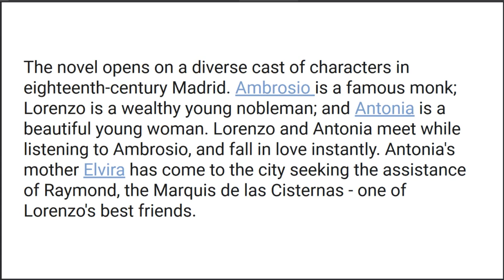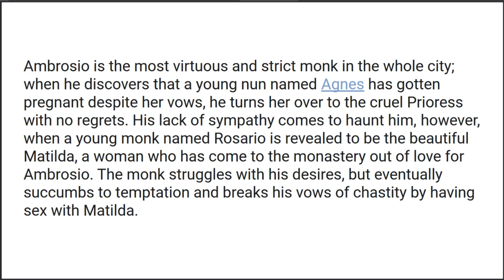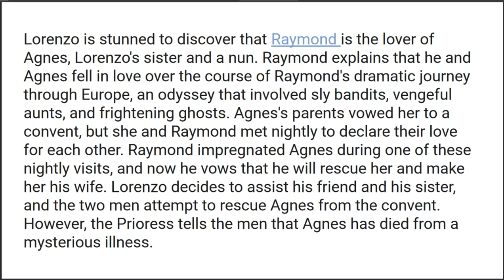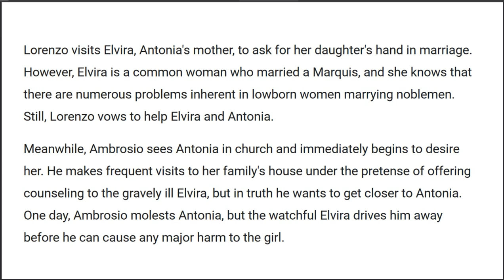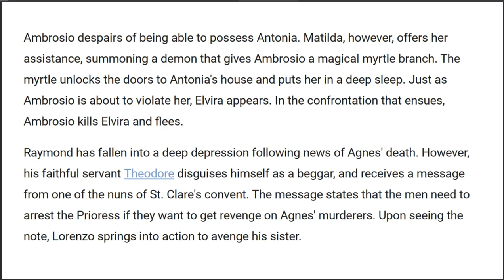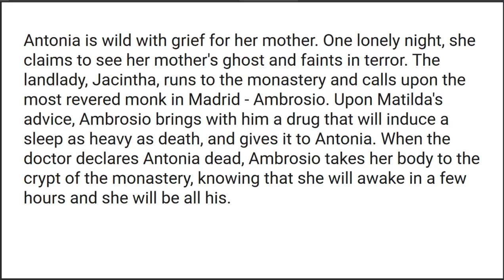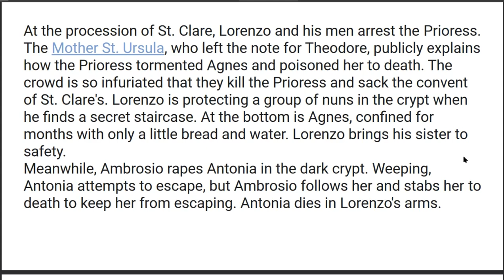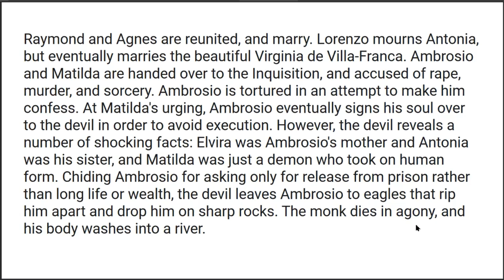The Monk by Matthew Lewis Summary